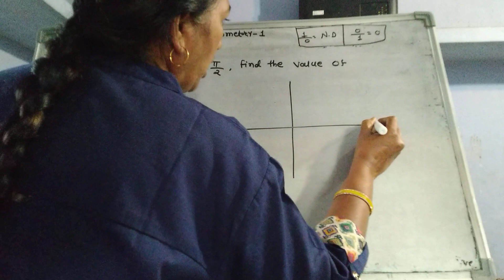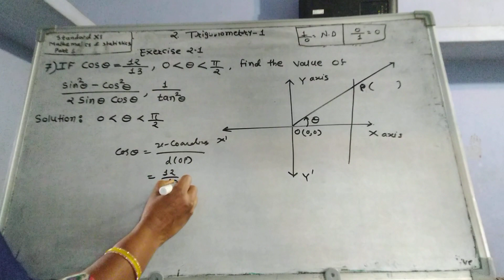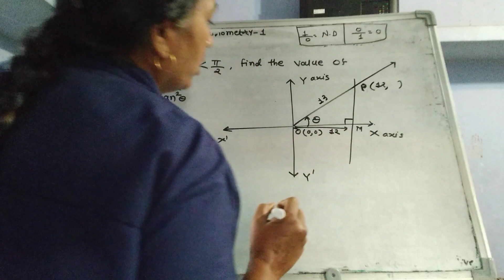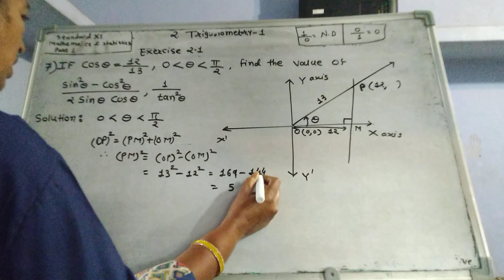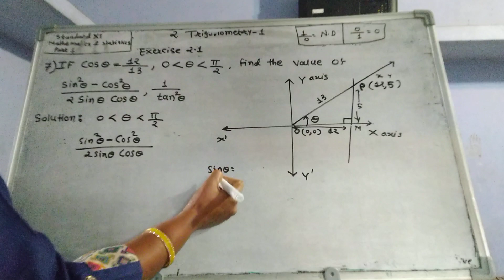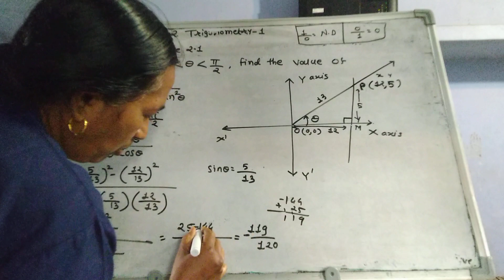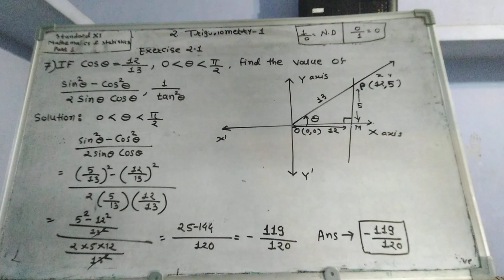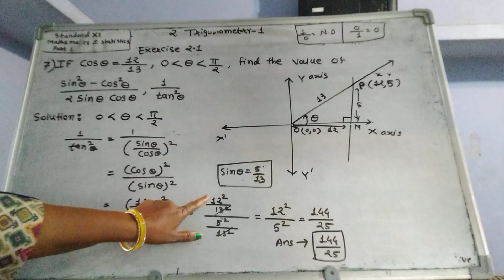Std 11, find the value, Exercise 2.1,question 7, Maths, and Statistics,Part-1,Trigonometry-1